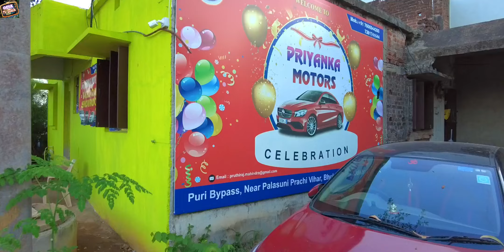Only 1 lakh rupees second hand car in Odisha from Priyanka Motors Ertiga, Bolero, i20